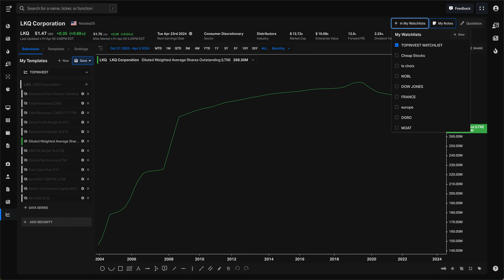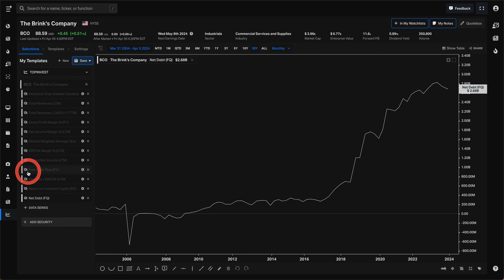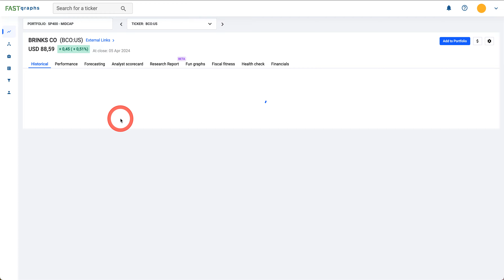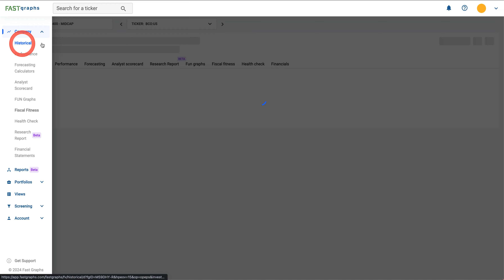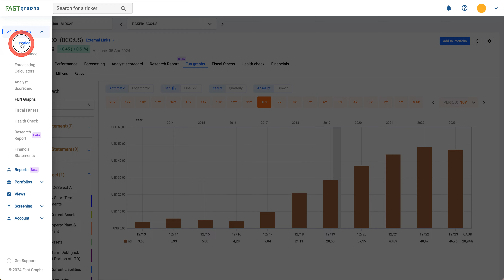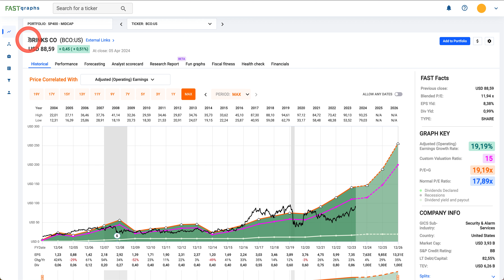BOURSE | ACTION | DIVIDENDE | BRINKS CO